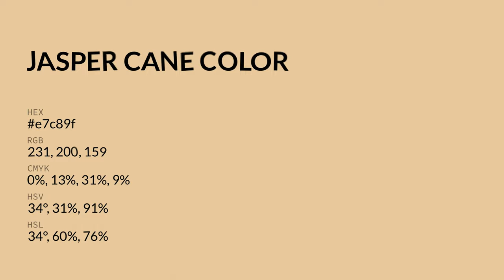Jasper Cane color e7c89f hex color - Yellow color - Cool color e7c89f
What color is Jasper Cane ? e7c89f hex color - Yellow color - Cool color e7c89f

Hex e7c89f Color Code is also known as Jasper Cane color.

Hex e7c89f Color code in RGB color code model is created after adding 90.59% red color, 78.43% green color and 62.35% blue color.
Hex e7c89f Color code in CMYK color (process color) code model is generated after subtraction of 0% cyan, 13% magenta, 31% yellow and 9% black.